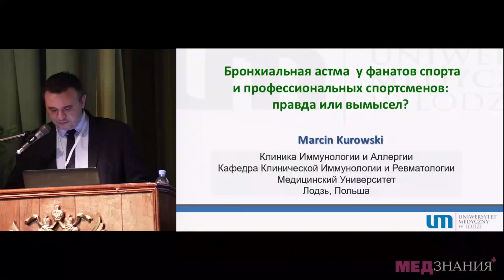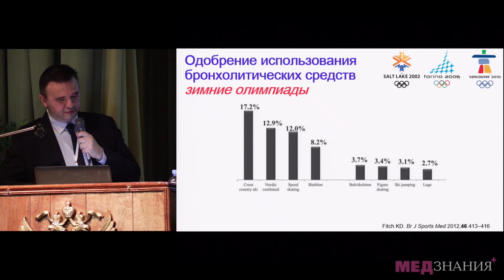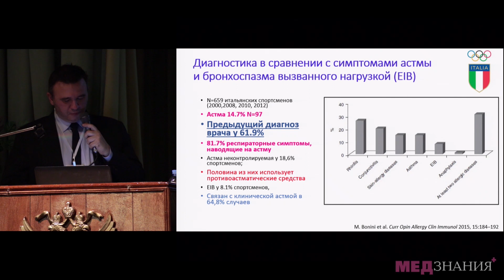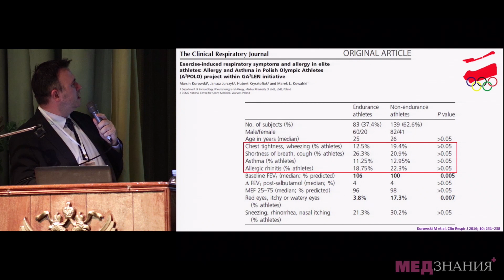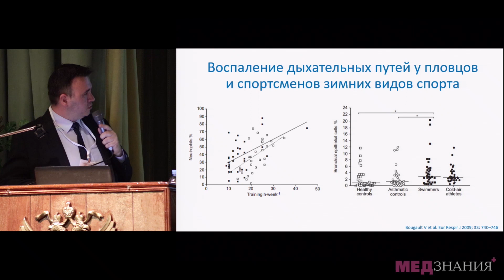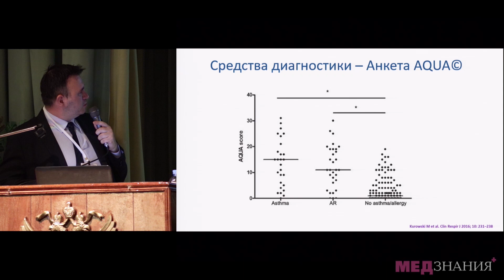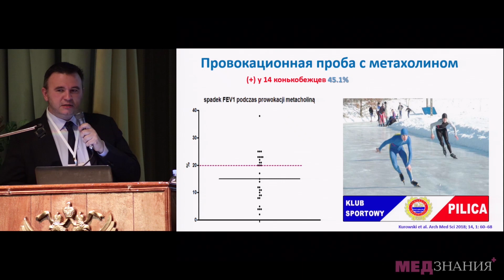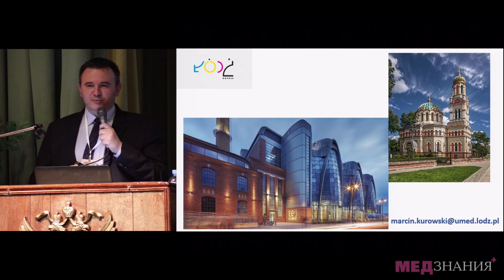04 Бронхиальная астма у фанатов спорта и профессиональных спортсменов: правда или вымысел?